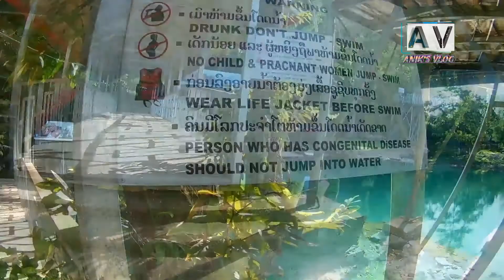Blue Lagoon 2, Vang vieng, Laos | Anik's vlog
Blue Lagoon 2, Vang vieng, Laos.

It is located 14 kilometers away from the vang vieng city. You can go here by motorcycle, bicycle or car. The entrance fee to enter here is 10,000 Kip (Lao Money) for each person. The roads here are not much developed. What is the rate of rural roads? The place is very popular with tourists but there is nothing to see. I went there and was very disappointed. Why people come here to visit. And say the place is good.

Follow me👌 _____ if you want to visit south east Asia such as china, Vietnam, Cambodia, laos, Thailand.

on the timestamp to jump directly there :

0:00 Promo.
0:28 Intro
0:35 How we got there.
2:05 Inside View.
7:30 Outside View.